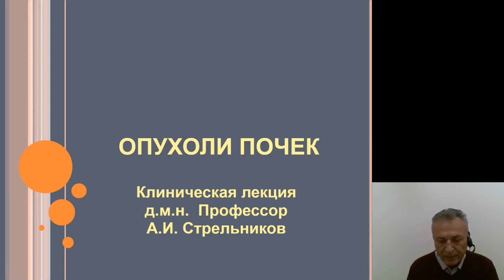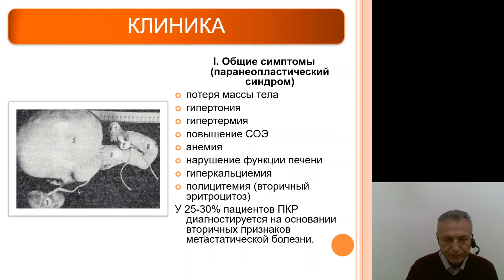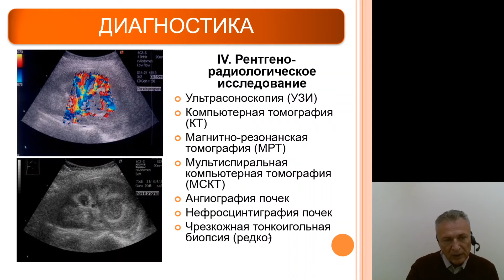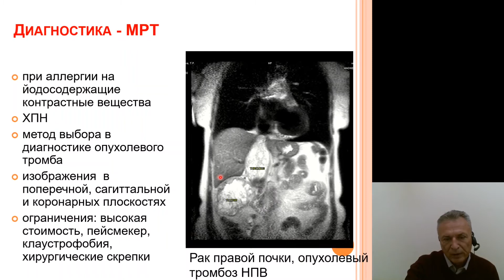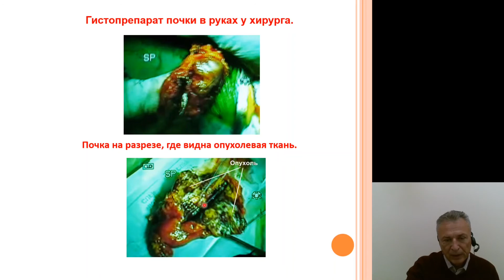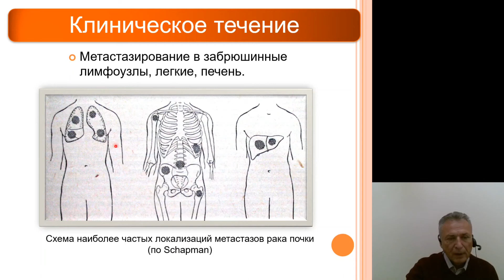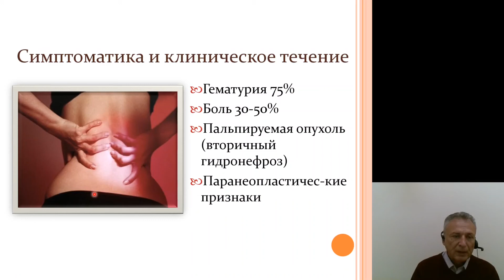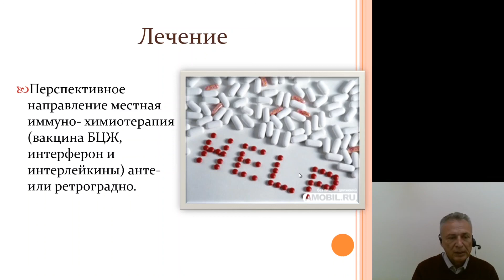Урология 5.Опухоли почек